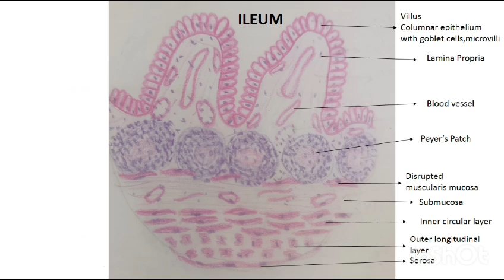Histology diagrams GIT 3